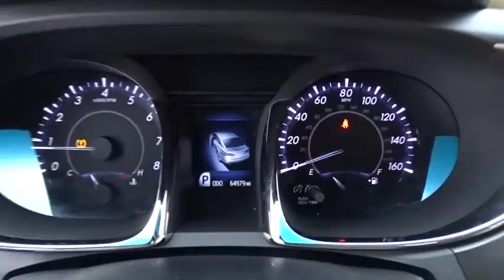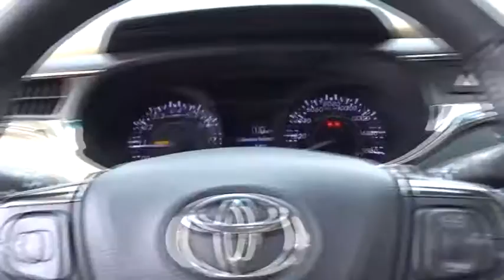2013 Toyota Avalon Countryside, Oak Lawn, Calumet city, Orland Park, Matteson, IL P11744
2013 Toyota Avalon

6941 South Western Ave.